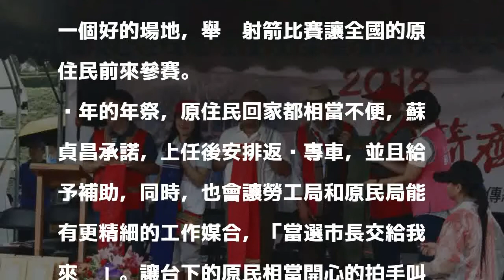參加原民射箭比賽 蘇貞昌承諾當選後落實原民政策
〔記者邱書昱／新北報導〕民進黨新北市長參選人蘇貞昌今天一早前往鶯歌區參加原住民傳統射箭比賽，向現場的原住民用母語加油打氣。蘇貞昌致詞中說，當上新北市長後，將落實提出的原住民政見，更要結合勞工局、原民局替原住民找一份適合的工作。

發表評論評論如下。